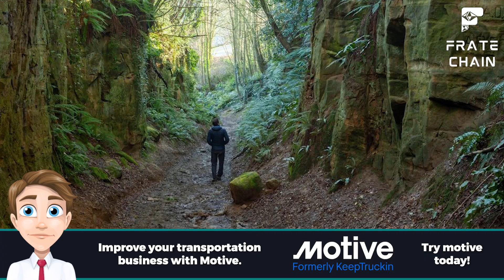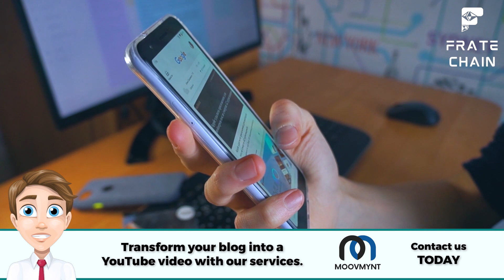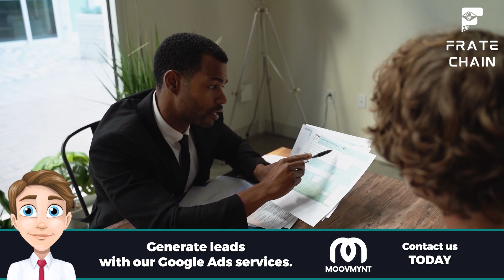🚀 What Is Transportation? Discover the INCREDIBLE Future! 🌟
What Is Transportation? Transportation, in its broadest sense, is the heartbeat of civilization, propelling societies into new eras of development and connection. It's a vast tapestry woven from the countless ways we move through the world, whether on the wings of innovation or the steady wheels of tradition. From the humble beginnings of footpaths carved by ancient travellers to the high-speed bullet trains and autonomous cars of today, transportation is both a mirror reflecting our cultural evolution and a catalyst for the future we're racing towards. It's an essential thread in the fabric of human progress, enabling the movement of people and goods and the exchange of ideas, cultures, and technologies across the globe.

Timestamps:
00:00 - 🔍 This Is What They Never Told You About Transportation! 💡
00:52 - 🚦 You've Been Lied to About Transportation! Learn The Truth! 🤯
01:39 - 🌍 The Is How Transportation in Shaping Our Lives! 🚶‍♂️
02:17 - 🚗 The Ultimate Guide To The Types of Transportation! 📚
03:52 - 💼 You'll Never Guess How Transportation Impacts the Economy! 💰
04:50 - 🔮 You Won't Believe What's in Store for Transportation! 🛣️
08:38 - 🌐 THIS Is The Link Between Transportation and Global Trade! 🌎
09:33 - ❓ You WON'T Believe What Transportation REALLY Is! 🤔